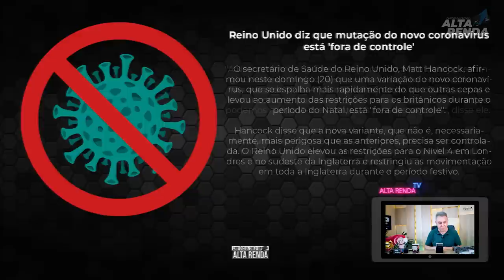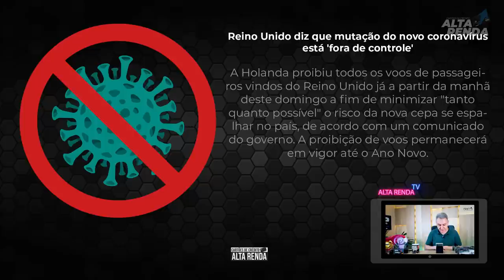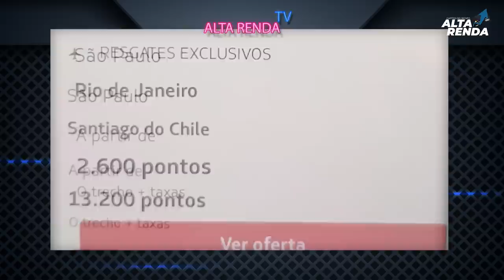💳VIAJAR COM LATAM,AZUL,SMILES NESTE FINAL DE 2020 E NO ANO DE 2021,COM CARTÃO OU MILHAS É O MOMENTO?